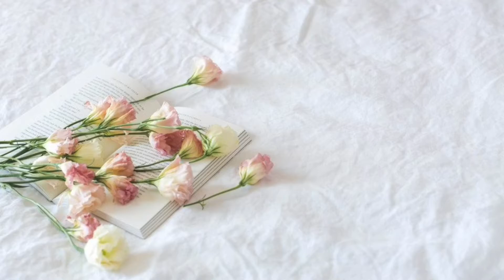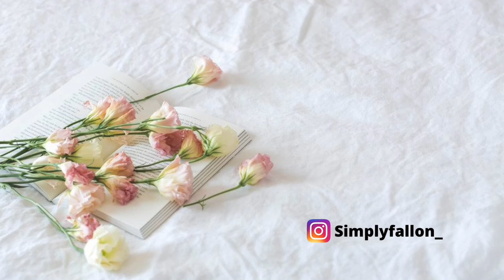Blind Taste Taste Oreo Vs Kroger Kaleidos : Honest Food Review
I was in Kroger and saw a Kroger brand version of Nabisco Oreo cookies called Kaleidos. So I decided I wanted to do a blind taste with my family to see if they can tell the difference between the two. And we will give you an honest Kaleidos cookies review. Name brand Vs generic. Is there a difference?

Join my Ibotta team!!!  It is a FREE app to Earn money back on grocery purchases.

Hi, my name is Fallon. I am a wife, mother of 7, and a Registered Nurse. My husband's name is Larry and our kids are Maya (16), Daniel (9), Trinity (8), Heaven (6), Nathan (2), and Levi (1) and London. I just want to share with you guys how I manage my  large family household and take you on the journey of decluttering and decorating our home. Thank you for checking out my channel.

Kaleidos cookies vs oreos Kroger brand oreos Kaleidos cookie taste test Kroger kaleidos Name brand vs generic